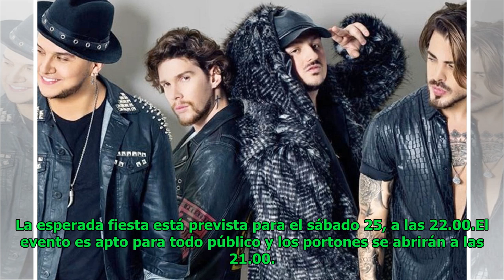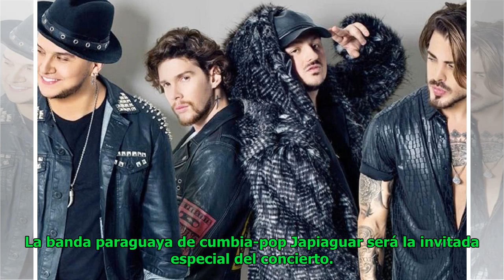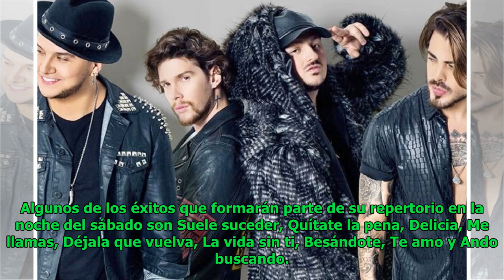El Asunción Music Festival llega con figuras de la música latina al Jockey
Elsa Morris